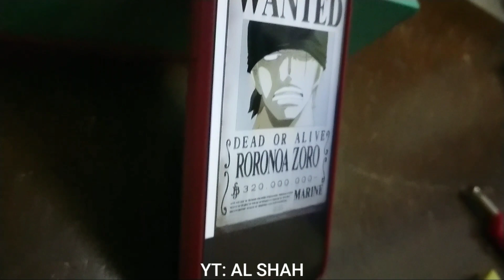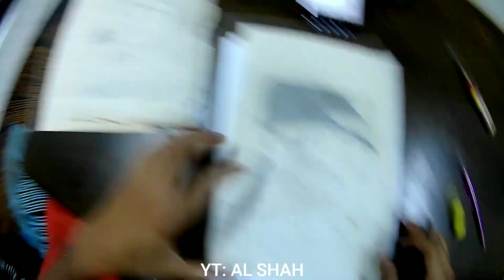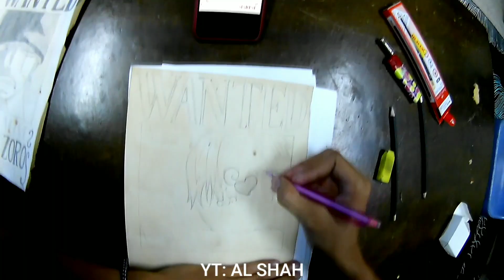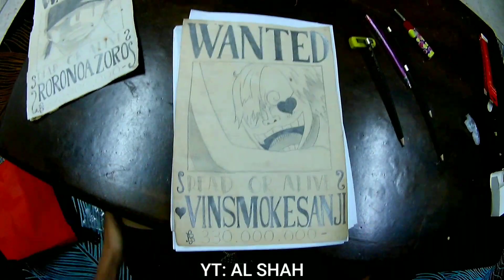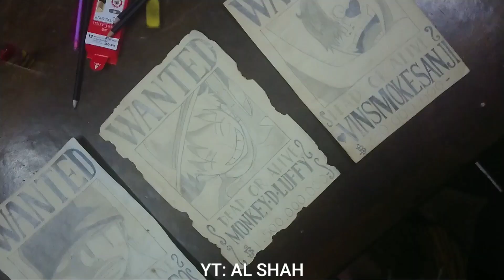POSTER ZORO DAN SANJI DIY!! GUNA PENCIL JEE GUYS!!